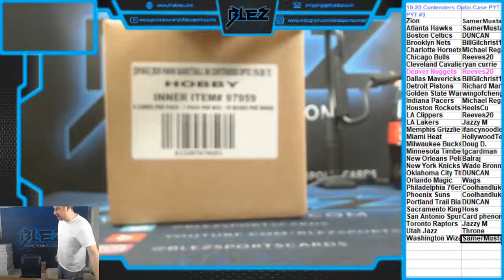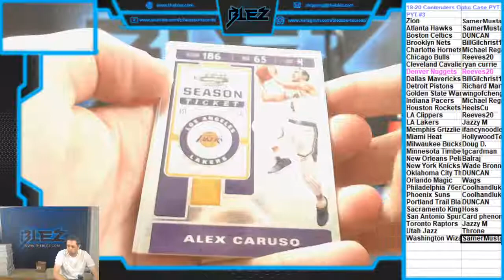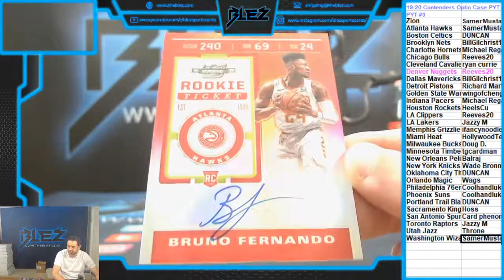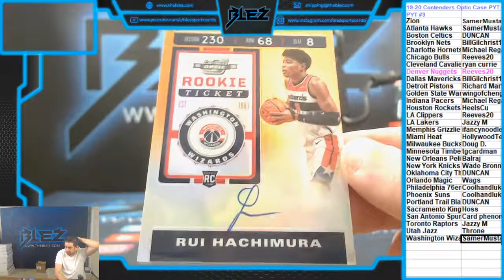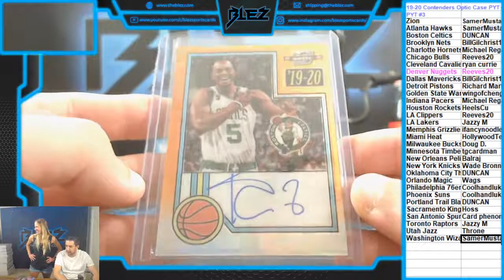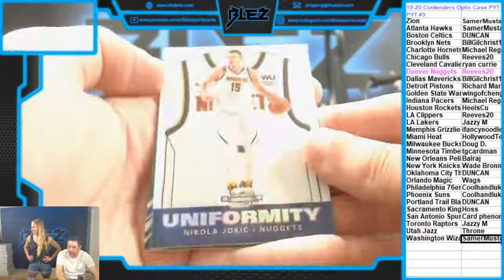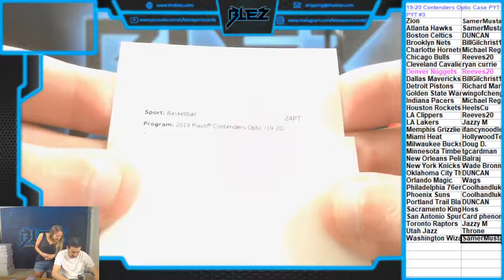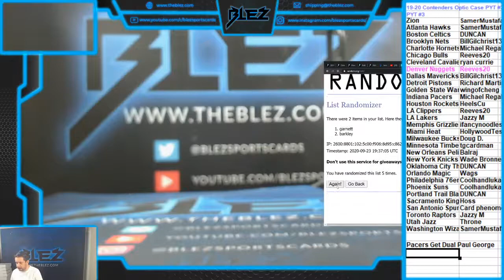2019 20 Contenders Optic Hobby Bsk PYT#3